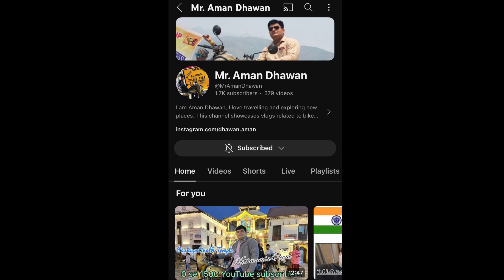toyotafortuner Modified for Disabled Person with Government Approved Hand Controls. 9215401100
We have modified this Fortuner for Mr. Aman with our Government Approved Hand Controls for break and acceleration. He is a travel enthusiast and has a passion for exploring and our Hand Controls will assist him in achieving new heights and carrying on his journey with added comfort, safety and ease.